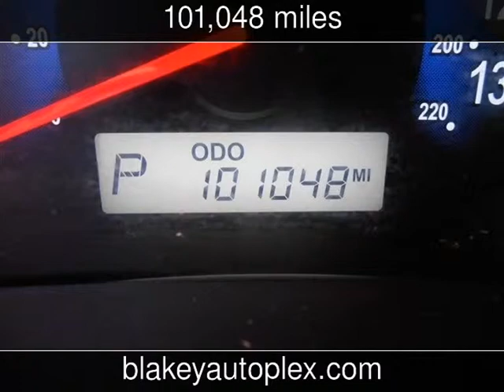2007 Hyundai Entourage GLS Used Cars - Shreveport,Louisiana - 2015-10-09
See more details about this used car This 2007 Hyundai Entourage GLS with 101,048 miles is for sale at Blakey Auto Plex.